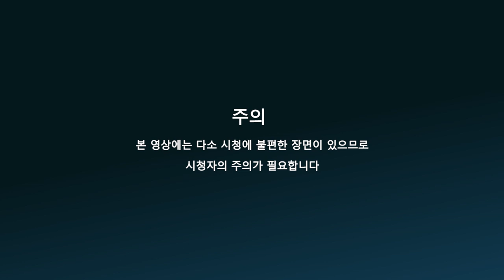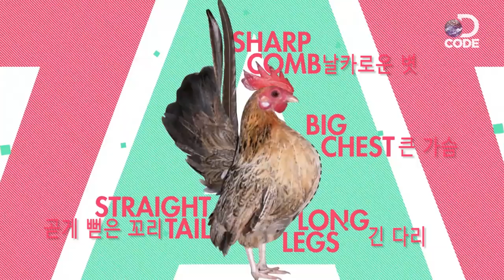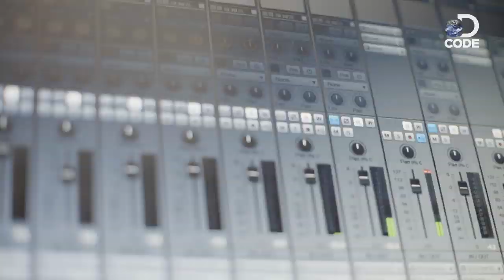키우던 닭을 성형시켜서 떼돈 번 남자 [DCODE]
닭의 외모를 평가하고 상을 주는 나라가 있습니다.
최고의 미모를 가진 닭으로 뽑히면
상금과 유명세를 얻게 되는 놀라운 곳이죠!